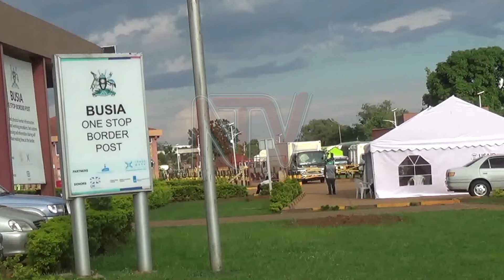Experts attend workshop to pave way for harmonization of conformity standards by AfCTA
To achieve a coherent way of trading within the Continent and eliminate barriers to trade, standards experts from national standards bodies from across the globe, have convened at the 38th International Organisation for Standardisation (ISO) Committee for Conformity Assessment plenary workshop to discuss the harmonization of conformity standards by AfCTA.